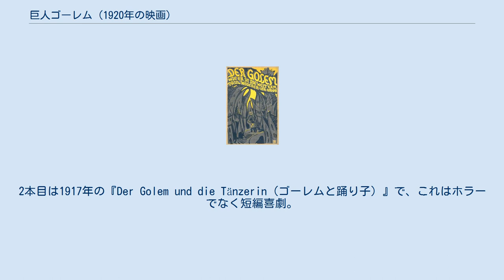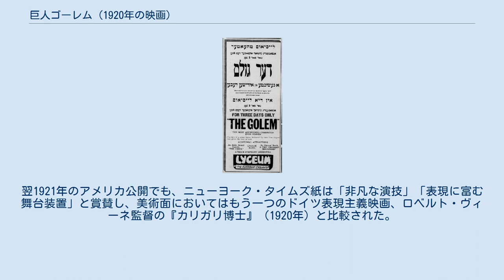巨人ゴーレム (1920年の映画)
ユダヤ教・ユダヤ人を題材とした作品
ミネソタのDuluth Herald紙に載った新聞広告(1921)。
上段はイディッシュ語 巨人ゴーレム（きょじんゴーレム、独: Der Golem, wie er in die Welt kam)とは、1920年公開の無声ホラー映画。ドイツ表現主義の初期の作品である。タイトルロールの怪物ゴーレムを演じたパウル・ヴェゲナーが監督も務めた（共同監督はカール・ベーゼ）。
撮影は後に渡米し、ユニバーサル・ホラーで活躍したカール・フロイント。
 ヴェゲナーがゴーレムを演じるのはこれが3度目となる（いずれも監督）。
1本目は1915年の『ゴーレム』。
2本目は1917年の『Der Golem und die Tänzerin（ゴーレムと踊り子）』で、これはホラーでなく短編喜劇。
ヴェゲナーは本物のゴーレムではなく、惚れた女を怖がらせるためにゴーレムの化粧をする男を演じた。
 ヴェゲナーは1915年版の話の運びに不満を持っていた。
制作の都合で妥協したからである。
そんな折、『プラーグの大学生』の撮影中に、プラハで語り継がれていたゴーレム伝説を聞くことができ、それをそのまま描こうと考えた。
そして完成したのがこの映画である。
 本作は1915年版の前日譚にあたる。
3本のゴーレム映画の中で唯一現存する映画でもある。
 この映画は後の幻想映画、とくに『フランケンシュタイン』（1931年）、日本の『大魔神』（1966年）に大きな影響を与えた。
 中世のプラハ。
ユダヤ人ゲットーで長老のラビ・レーフは星占いにより、まもなく町にふりかかる災難を予知する。
 その予知は不幸にも現実のものとなる。
皇帝がゲットーからユダヤ人を追放することに決め、騎士フロリアンを使者として派遣したのだ。
 ラビ・レーフは民衆を守るため、巨大な泥人形ゴーレムを作り、生命を吹き込む。
ラビ・レーフはゴーレムを宮廷に連れていく。
ゴーレムの力を目の当たりにした皇帝は考えを改め、命令を取り消す。
 しかし、ラビの助手がゴーレムを悪用。
ゴーレムが暴走する。
 ゴーレムは町外れで純真無垢な幼い少女と出会う。
ゴーレムは暴れることをやめ、少女を抱きあげる。
少女は邪心なく、ゴーレムの胸にあったダビデの星を抜き取る。
その瞬間、ゴーレムは元の泥人形に戻ってしまう。
 公開時の評価は好評であった。
翌1921年のアメリカ公開でも、ニューヨーク・タイムズ紙は「非凡な演技」「表現に富む舞台装置」と賞賛し、美術面においてはもう一つのドイツ表現主義映画、ロベルト・ヴィーネ監督の『カリガリ博士』（1920年）と比較された。